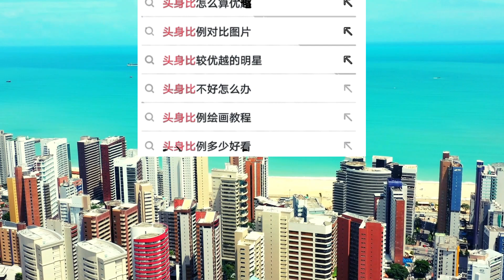王一博 神奇长腿：隐藏惊喜！wangyibo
隐藏在丑裤子下的大长腿，“头身比”这个词已经和王一博关联上了